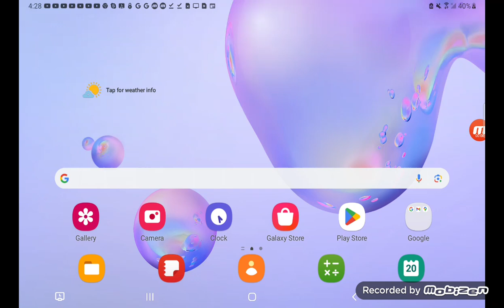Going To School Now, See You Guys After School